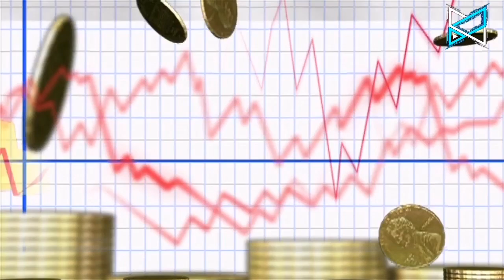BREAKING NEWS | This is a special breaking news about dollar value just update